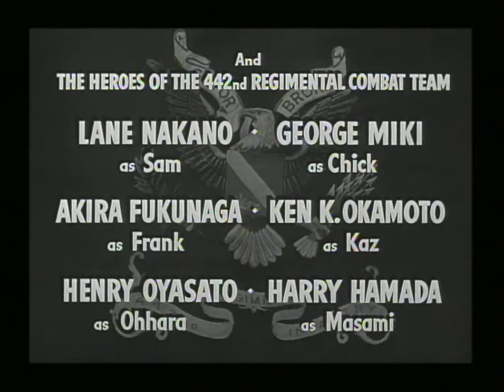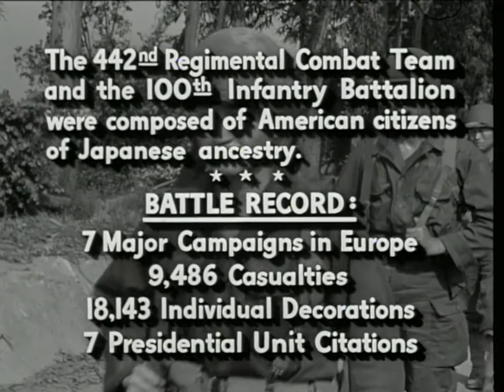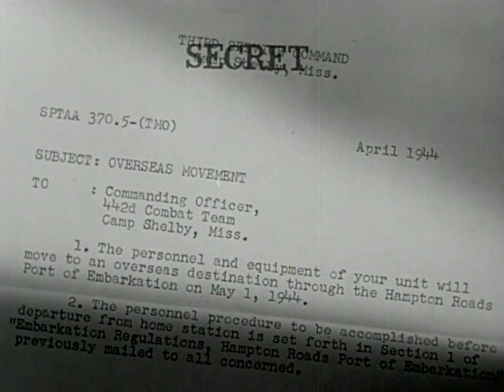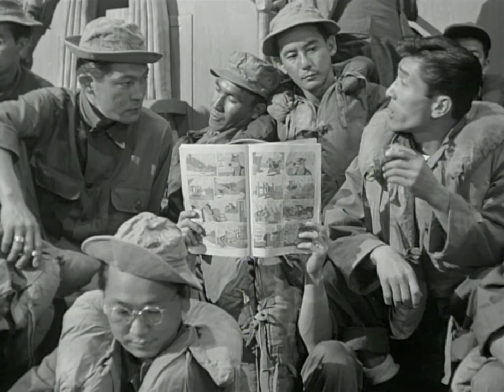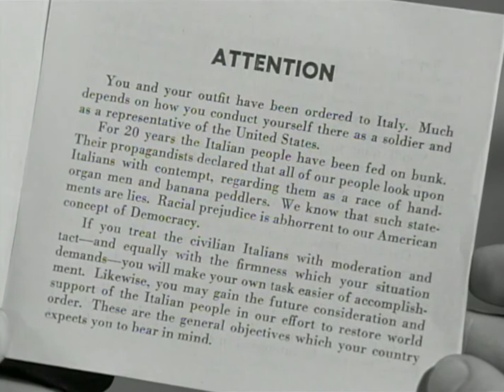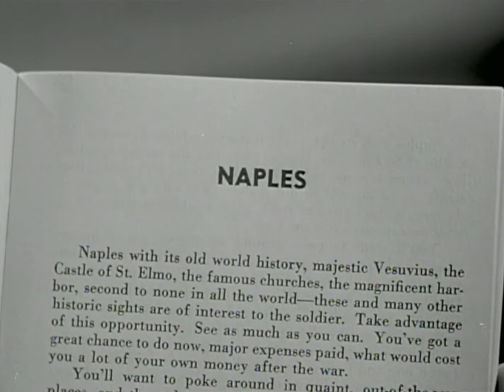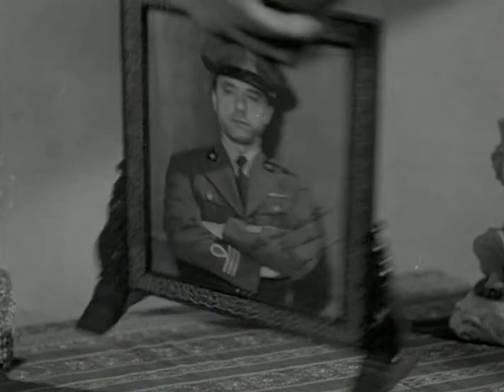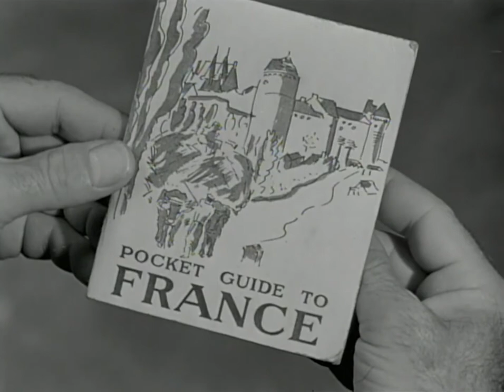Go For Broke! (1951) HD Full Length Movie - Directed by Robert Pirosh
Go for Broke! is a 1951 American war film directed by Robert Pirosh.

The most decorated unit in US military history, and made up of Japanese-American volunteers, the 442nd Regimental Combat Team fights heroically despite widespread prejudice from fellow soldiers. The 442 battles the Nazis while slogging through Italy, and suffering humiliation from their scornful commander, Lt. Grayson (Van Johnson), who eventually comes to see his men in a much more complimentary way. The film features many actual surviving WW II veterans of the 442nd Regiment.

Starring:
Van Johnson as Lt. Michael Grayson
Lane Nakano as Sam
George Miki as Chick